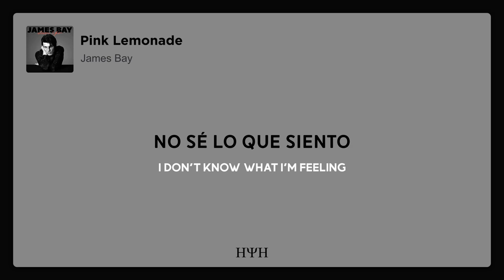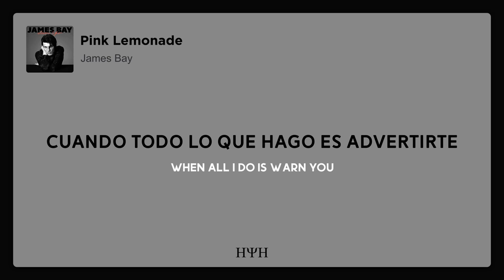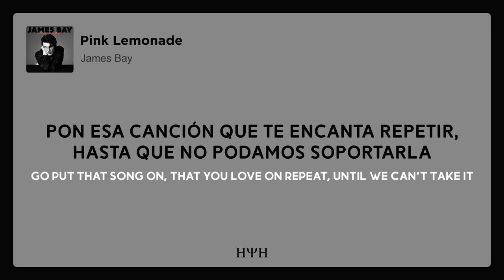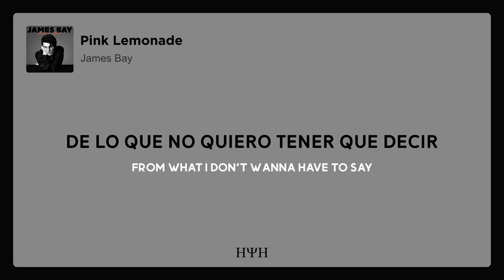James Bay - Pink Lemonade (Lyrics + Sub Español)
⇢ All The Copyright Goes To James Bay ⇠